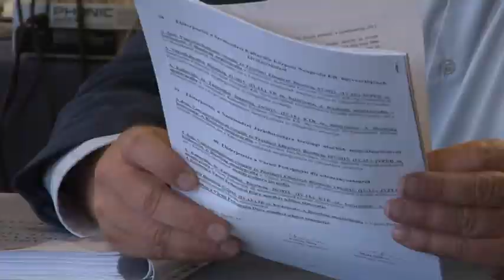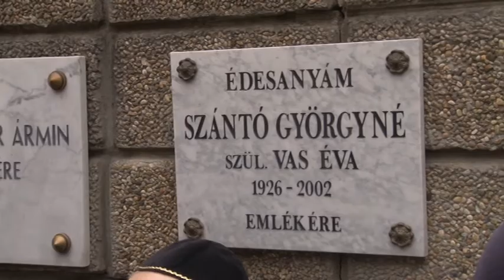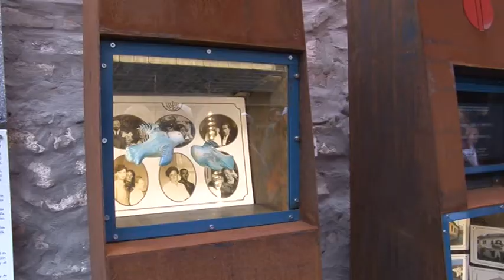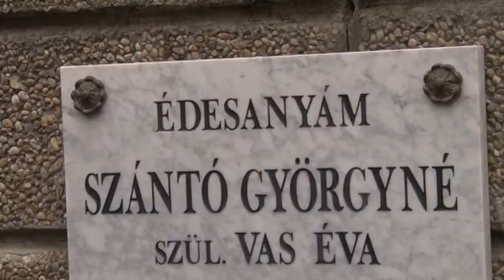Szentendre MA / TV Szentendre / 2015.04.21.